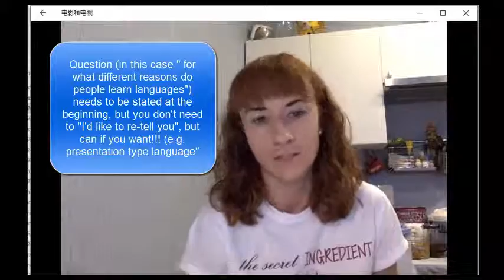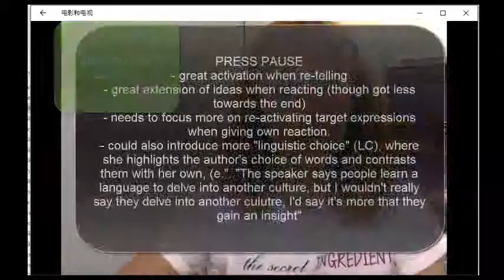Speaking practice to improve vocabulary, fluency and pronunciation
An example of a student making a home video to activate words / collocations / chunks from an advanced speaking example mp3. The example answer and text are here